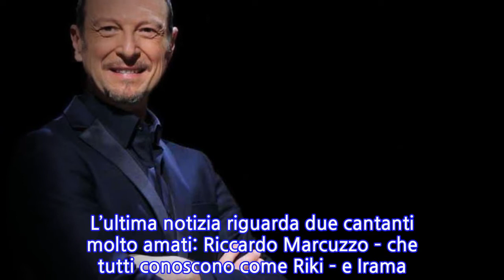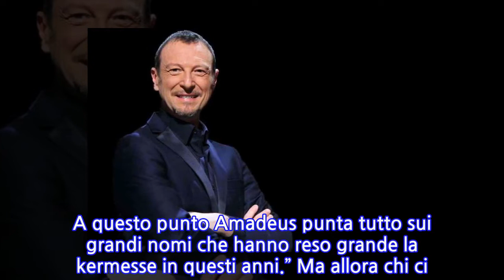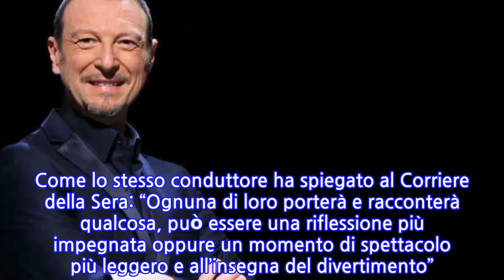Amadeus ha detto no. Festival di Sanremo, l’indiscrezione bomba. Sono due i grandi...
Il Festival di Sanremo è sempre più vicino. Quest’anno, a condurre la kermesse canora più famosa d’Italia è Amadeus che, oltre che conduttore, sarà anche il direttore artistico. E mentre Amadeus sta passando al vaglio i cantanti, circolano indiscrezioni su chi vedremo nel 2020 sul palco dell’Ariston. L’ultima notizia riguarda due cantanti molto amati: Riccardo Marcuzzo – che tutti conoscono come Riki – e Irama Plume, ex fidanzato dell’influencer Giulia De Lellis che nella scorsa edizione di Sanremo fu accompagnato proprio da lei. E qual è la notizia che circola sul conto dei due giovani talenti “sfornati” da Maria De Filippi? Brutte notizie per i loro fan. A quanto pare né Irama né Riki saliranno sul palco dell’Ariston. Amadeus avrebbe detto no alla loro presenza perché in cerca di cose diverse. A lanciare lo scoop è stato il settimanale Chi diretto da Alfonso Signorini. “L’ex vincitore di Amici Irama doveva essere il volto, anzi la pop star giovane, del Festival di Sanremo di Amadeus, ma alla fine la sua partecipazione è saltata”, si legge. E, sempre a detta di Chi, pare che Irama non abbia preso bene quel rifiuto: “Il ragazzo ora se ne chiede il motivo”. Ma non è tutto: neanche Riki Marcuzzo andrà a Sanremo. “Non ci sarà nemmeno Riki Marcuzzo. A questo punto Amadeus punta tutto sui grandi nomi che hanno reso grande la kermesse in questi anni.” Ma allora chi ci sarà? “L’ultimo ingresso è quello di Marco Masini con un brano che si preannuncia fortissimo” scrive Chi. I nomi degli altri cantanti in gara, però, non si conoscono ancora. Si sa invece che, nelle 5 serate, Amadeus sarà affiancato ogni sera da una coppia di donne diversa. Come lo stesso conduttore ha spiegato al Corriere della Sera: “Ognuna di loro porterà e racconterà qualcosa, può essere una riflessione più impegnata oppure un momento di spettacolo più leggero e all’insegna del divertimento”. In totale, dunque, ci saranno 10 donne. Una delle quali, a quanto pare, sarà Diletta Leotta.   “Ho sempre detto che immagino un Sanremo imprevedibile e non avere una coppia fissa ma due donne diverse ogni sera va in questa direzione” aveva aggiunto Amadeus nella stessa intervista. Nelle ultime ore sta circolando la voce che, in una delle serate del Festival, Amadeus sarà affiancato da Antonella Clerici e Simona Ventura. Sarà davvero così?
INFORMATION
• Source: caffeinamagazine